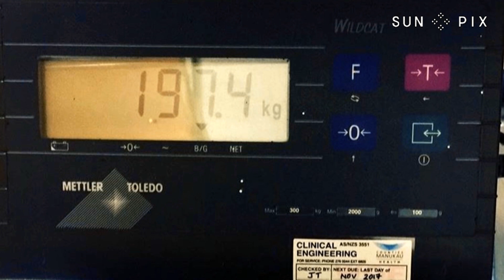Auckland woman loses more than 100kg in 18 months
Over a period of 18 months Keren Mavae has lost more than 100kg! Now even her family members have gotten on board. Toni Talamaivao met with her to hear more.